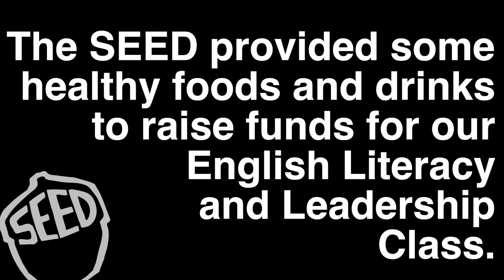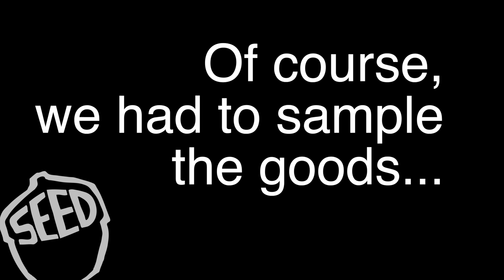Cinco de Mayo Fundraiser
The Austin Project had a great Cinco de Mayo event involving lots of community organizations, and we were invited to provide healthy snacks.